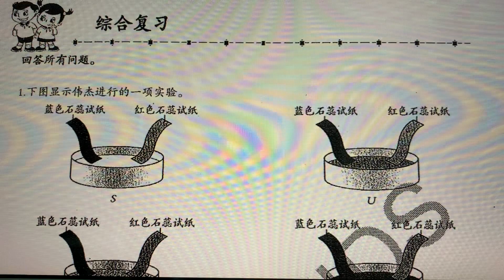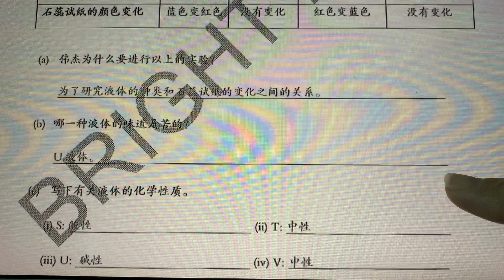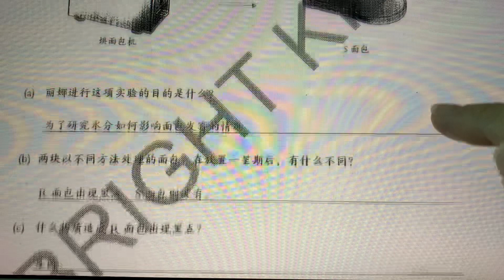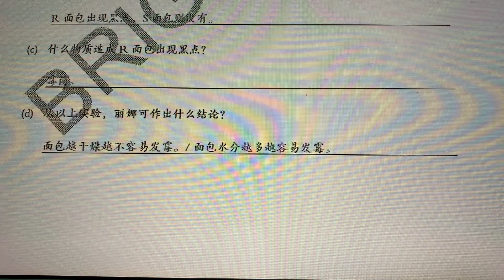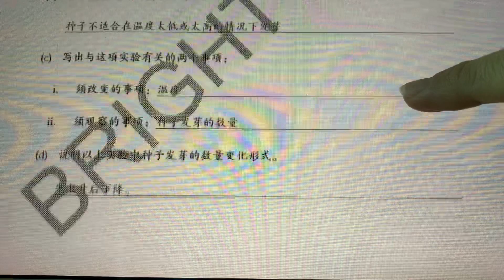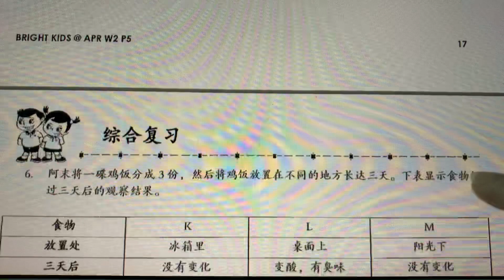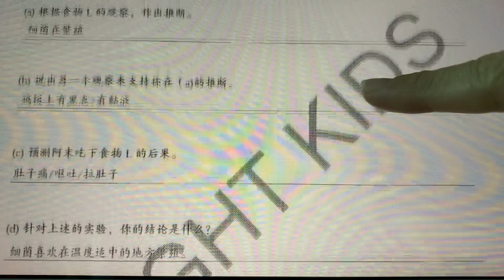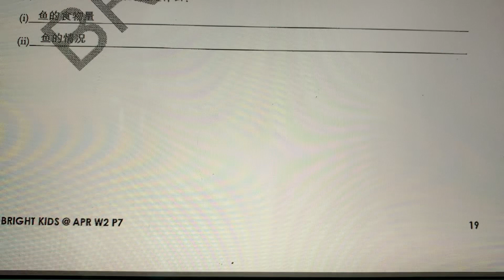六年级科学 M4 ( pg13-pg19 )